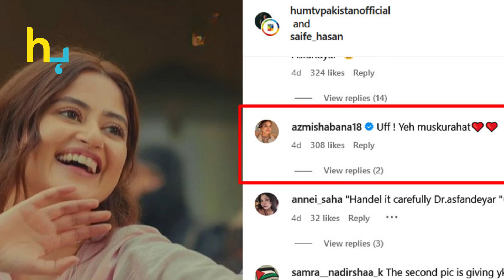Shabana Azmi Is In Love With Sajal Ali's Smile | Hungama Express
Shabana Azmi Is In Love With Sajal Ali's Smile